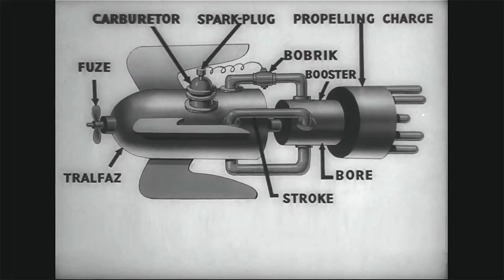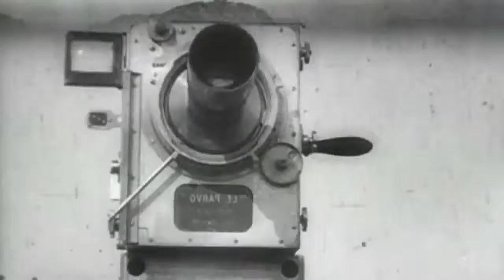Happy Hour With Andy Schneider Ep 13 Spring Break Edition - 1PM/Noon CT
Andy remembers to pack the sunscreen.